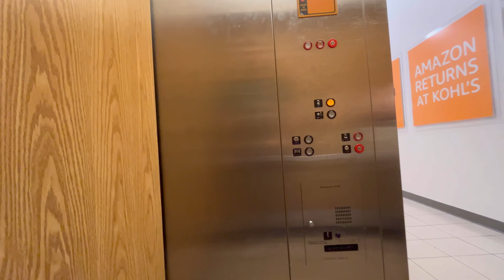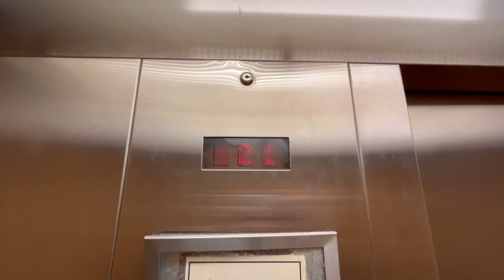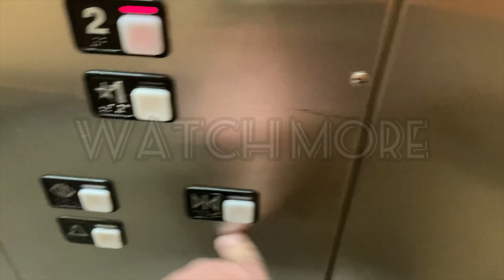2024: Montgomery KONE Hydraulic Elevator @ Kohl’s Eastgate Mall Cincinnati Ohio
Here is a retake of the elevator at Kohl’s in the Eastgate mall in Cincinnati, Ohio. I’m happy to report this elevator still running well! I’m also glad to see that Kohls has not modded this elevator yet. It’s always nice to run into Montgomery KONE. This one’s especially cool because it still has the vector chimes!￼